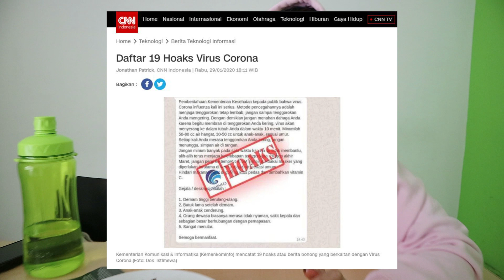Heboh Corona, Poppy Sovia Coba Makan Kelelawar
Poppy Sovia makan kelelawar? Katanya corona, ah tonton aja deh...

⁣Emang ya nih orang gak ada takutnya, BELAGU! (Berani ala Gue). ⁣

Mau challenge apalagi nih ke Poppy Sovia, tulis di kolom komentar yuk!